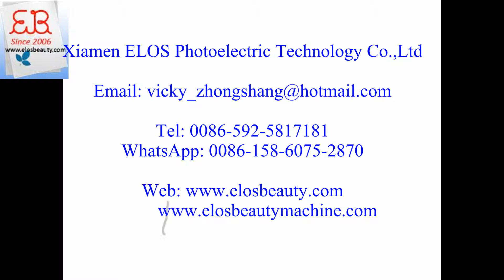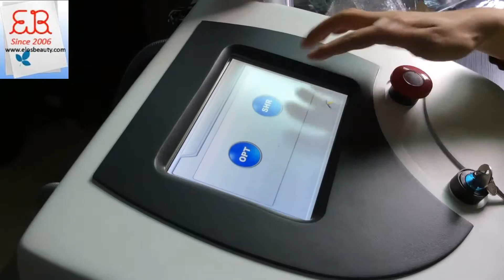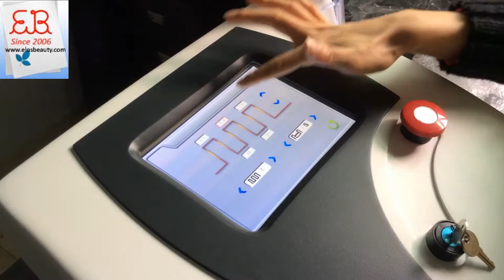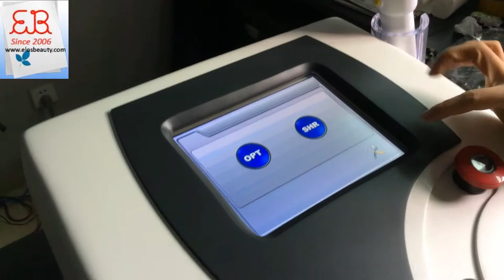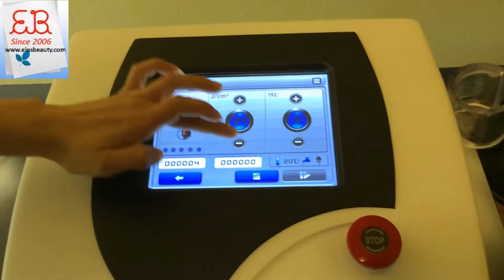HR2 super hair removal machine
SHR super hair removal machine,fast and painless.